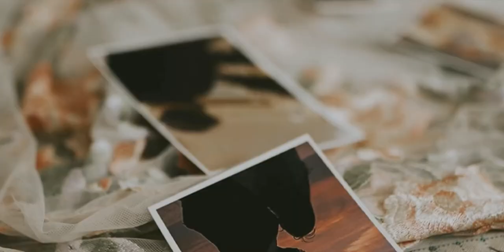Ragen Anne- 'Lonely' M/V TEASER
I’m sooo excited to share this with all of you! Here’s a quick glimpse of the music video for my first self-produced original song, ”Lonely”.

Set Design: Arraza Events
📍Bahay Lakan - Photoshoot Venue Manila
👗 Mr. Simoun Andres of @Styledesai
💄 Mr. Jerzy Franco of jerzyfied
🎥 Miesha Jamila Photography
💅 Nailandia SM Sta. Rosa